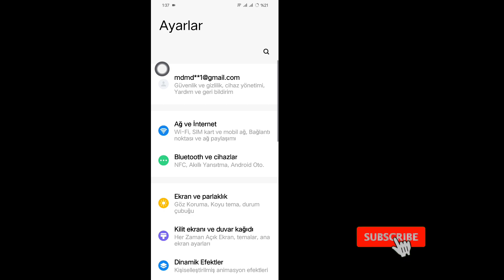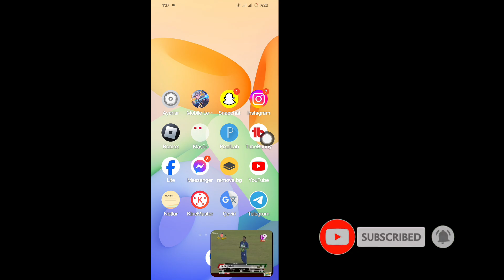Android'de Resim İçinde Resim Modu Nasıl Etkinleştirilir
Bu videoda şunları öğreneceksiniz:

Resim İçinde Resim modu nedir ve nasıl çalışır
Android'de hangi uygulamalar PiP modunu destekler
Resim İçinde Resim modunu etkinleştirmek için adım adım talimatlar
PiP çalışmıyorsa sorun giderme ipuçları